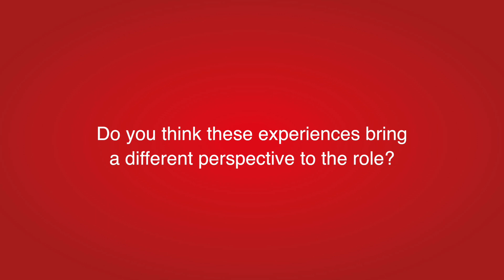Brendan Fenerty - National Sales Director for Alpha Heating Innovation